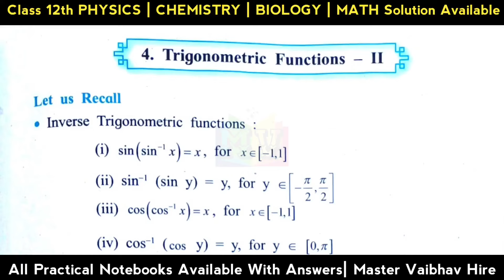Class 12th Mathematics Practical Notebook|| Practical no.4 Trigonometric functions - 2 all answers